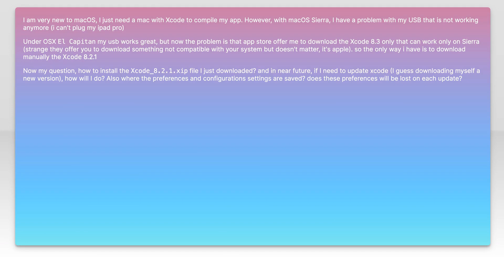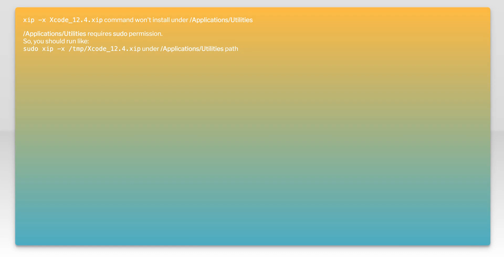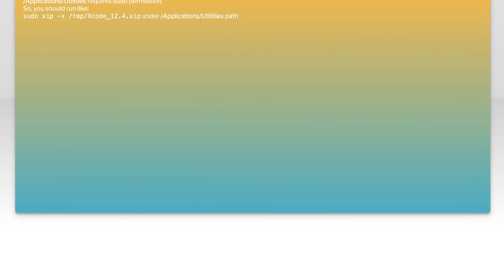How to install Xcode from xip file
xcode: How to install Xcode from xip file

Related to: xcode, xcode8